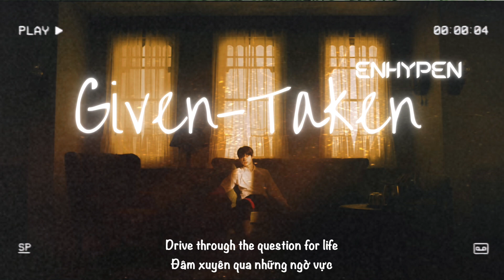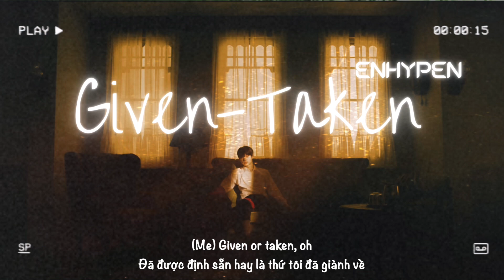《Vietsub|Easy Lyrics》 Given - Taken / ENHYPEN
“Ý nghĩa bài hát nói về những kì vọng mạnh mẽ của các thành viên cho bắt đầu mới này. Cũng như những suy nghĩ sâu sắc về việc cơ hội biến giấc mơ thành sự thật thông qua chương trình I-LAND của mình rốt cuộc là những thứ được định sẵn (GIVEN) hay là những thứ mà bản thân tự giành về (TAKEN)”

🎶  Given - Taken 🎶
🗣 ENHYPEN 🗣

💜 Những chữ có chữ "l" ở cuối khi hát các bạn cong lưỡi giúp mình nhé 💜
💜 The lyrics are 100% translated from Korean 💜

💜Cám ơn các bạn trong vô vàn kênh vietsub nhạc ngoài kia, đã chọn xem những chiếc clip ở kênh của mình 💜